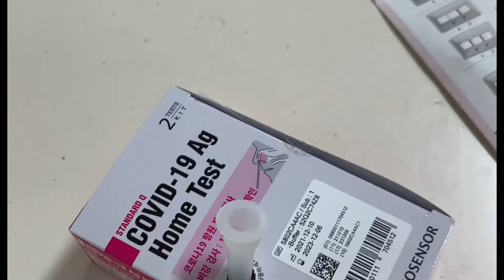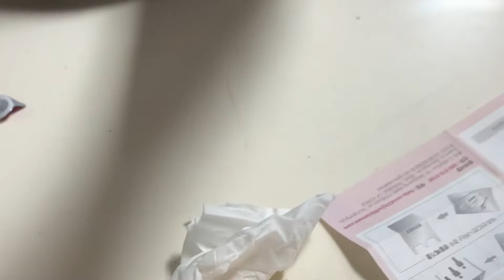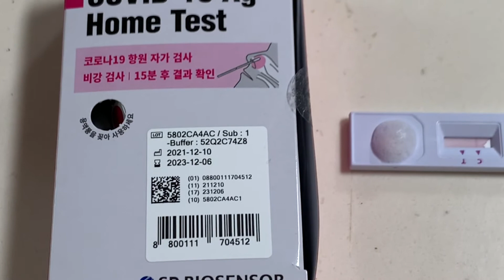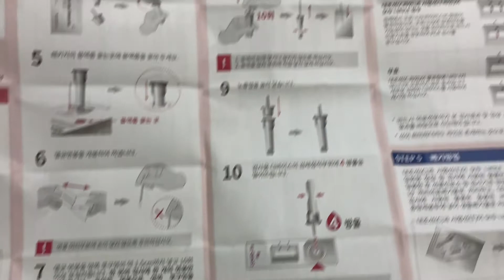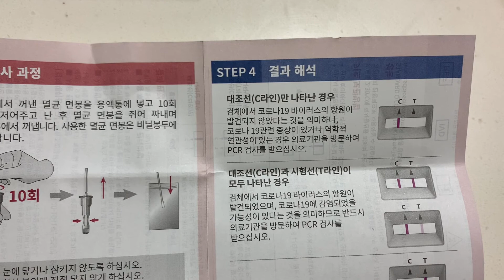연휴 끝 코로나19 자가진단 항원검사 키트 사용하기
설 연휴 가족여행을 마치고, 자가진단 키트를 사용해서 코로나19에 걸렸는지 확인해 봤습니다. 결과는 안전하다고 나온 것 같고 특별한 증상이 없기 때문에 일단 안심하고 시골에 방문하려고 합니다. 자가진단 항원검사 키트 사용할 때 참고하시기 바랍니다. 참고하세요.